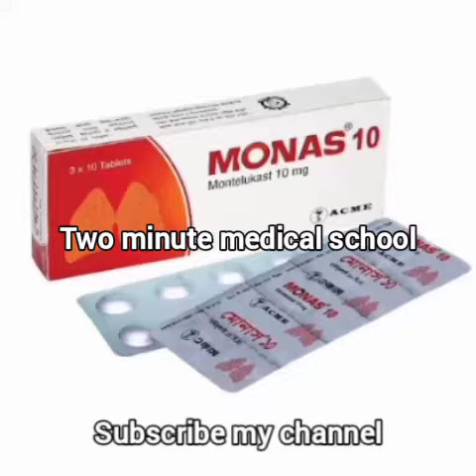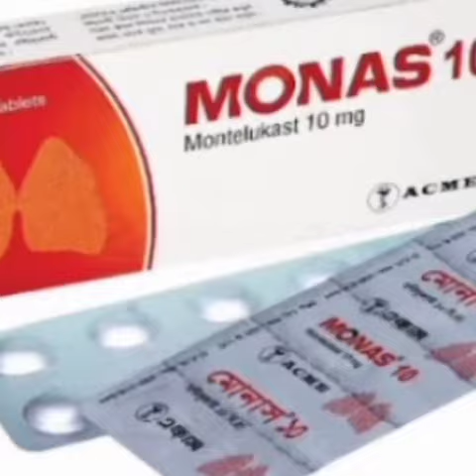monas 10mg Review |কাশির ঘরোয়া চিকিৎসা |Monas 10 mg ওষুদের কাজ কি |শুকনো কাশির সব থেকে কার্যকরি ওষুধ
আসালামুলাইকুমপ্রিয় দর্শক,এই ভিডিও তে  Monas 10 mg ওষুধ  সমপর্কে বলা হয়েছে,,কেউ ডাক্তার এর প্রেস্ক্রিপশন ছাড়া ব্যাবহার করবেন না
# বমির_ওষুধ